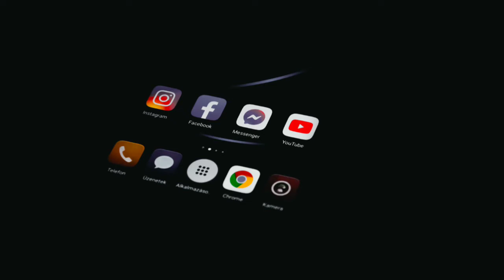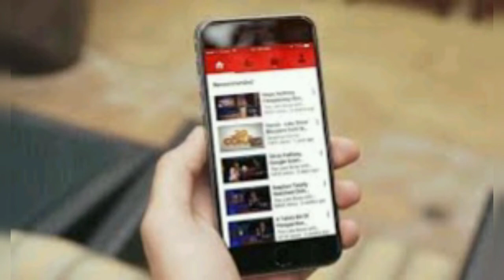বিজ্ঞাপন ছাড়া YOUTUBE দেখার উপায়।How to Block ads on YOUTUBE |TipsBangla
Welcome My TipsBangla Channel